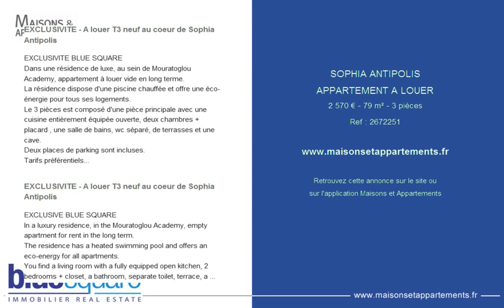SOPHIA ANTIPOLIS - APPARTEMENT A LOUER - 2 570 € - 79 m² - 3 pièces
Référence : 2672251

EXCLUSIVITE - A louer T3 neuf au coeur de Sophia Antipolis
EXCLUSIVITE BLUE SQUARE
Dans une résidence de luxe, au sein de Mouratoglou Academy, appartement à louer vide en long terme.
La résidence dispose d'une piscine chauffée et offre une éco-énergie pour tous ses logements.
Le 3 pièces est composé d'une pièce principale avec une cuisine entièrement équipée ouverte, deux chambres + placard , une salle de bains, wc séparé, de terrasses et une cave.
Deux places de parking sont incluses.
Tarifs préférentiels sur l'accès au club Mouratoglou.
Dépôt de garantie: 1 mois de loyer hors charges
Honoraires d'agence: 13€ /m2 (dont 3€/M2 état des lieux)

EXCLUSIVE BLUE SQUARE
In a luxury residence, in the Mouratoglou Academy, empty apartment for rent in the long term.
The residence has a heated swimming pool and offers an eco-energy for all apartments.
You find a living room with a fully equipped open kitchen, 2 bedrooms + closet, a bathroom, separate toilet, terrace, a cellar.
2 parking spaces are included.
Discount on access to the Mouratoglou club.
Security deposit: 1 month rent
Agency fees: 13 € / m2